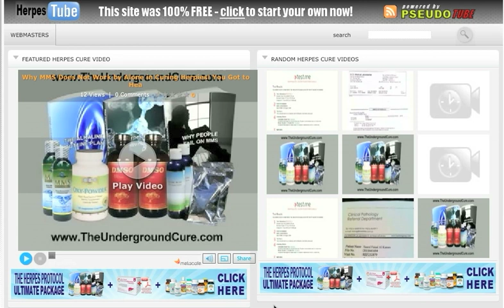www helpmyherpes com : Naural Herpes Cure8